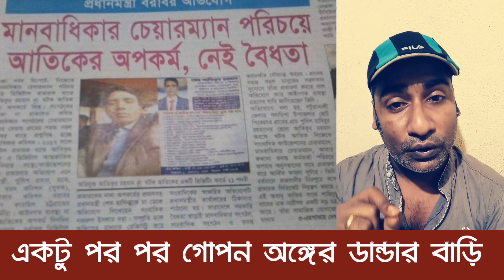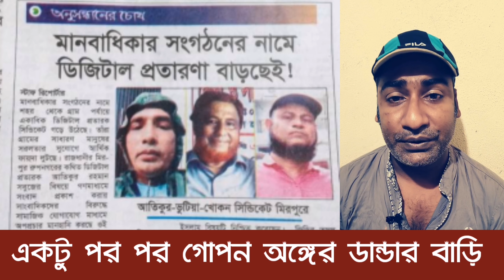ধরা খেলো ডিজিটাল প্রতারক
ডিজিটাল প্রতারক#ডিজিটাল বাটপার
এবার ধরা খেলো ডিজিটাল প্রতারণা